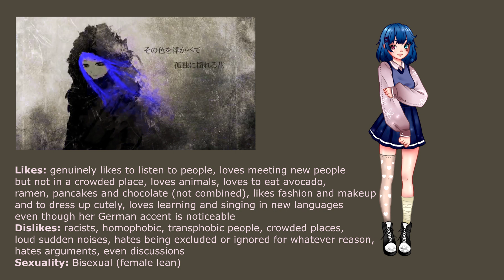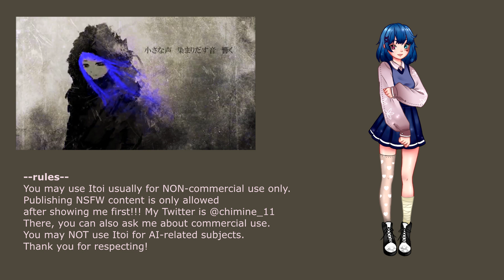【UTAU BETA RELEASE】FIRST - niki【糸井ミネ♡はーと♡VCV Itoi Mine】VB DOWNLOAD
Hello, I'm very excited to announce that I'm beta releasing my UTAU voicebank Itoi Mine 糸井ミネ. All infos are in the video!

For the download, you can choose whether to download her full vb (4 pitches - 2 normal + 2 whisper pitches) or only her normal vb or only her whisper voicebank, just click on the link below and choose hehe.

I'm only beta releasing her because I have to fully re-record that vb since her VCV bank was recorded with a Blue Yeti USB mic so you might encounter some weird background noises ;;;

To activate her WHISPER APPEND in her full vb, just use the "_W" suffix! If you select only her WHISPER bank, you don't have to use a suffix!

Thank you so much to everyone who made this voicebank possible. I'm thanking especially deadbyte who otoed her!

Please show me and link your covers when you use her, I'd love to hear your covers! When using her, please credit me (owner), deadbyte (oto) and Sarah S. (art) for the voicebank.

If you encounter any problems with the vb, feel free to message me! Social media links are below.

❃ Original credits:
➣ Song・Lyrics: niki

❃ Cover credits:
➣ tuned ust+ original video: cillia/kyaami
➣ render + mix: @ryutsuAI (thank you so much!!!)
➣ Voice: Itoi Mine 糸井ミネ♡はーと♡ VCV by Chimine and oto by @dead_byte  , art by Sarah S.
➣ Engine: UTAU

➣ Discord tag: Chimine_11#0532

German, English, Spanish: OK!

I do not make any profit out of my covers.